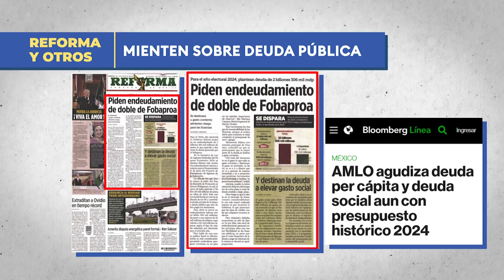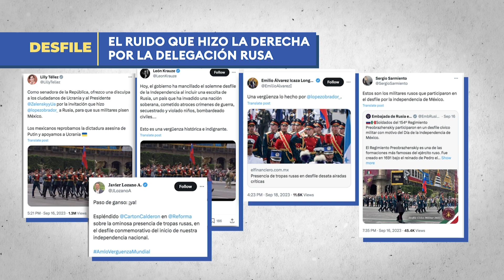Estas fueron las mentiras de la semana: periódico Reforma, el corazón de la desinformación de México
Campaña de desinformación de esta semana:
Reforma y El Norte mintieron para descalificar el acueducto "El Cuchillo II"
Reforma difundió la noticia falsa sobre un presunto impuesto al ahorro
Medios mintieron sobre el porcentaje de deuda pública de esta administración